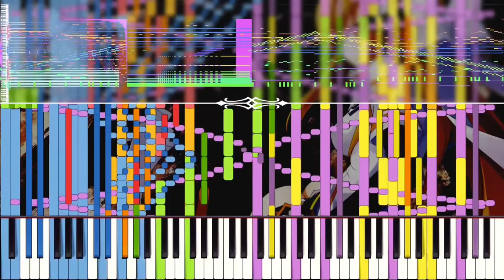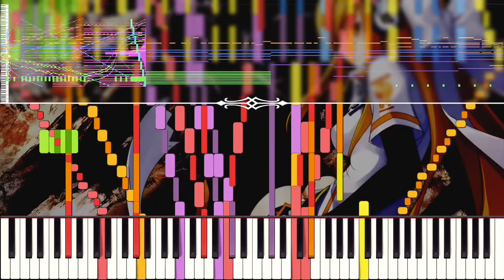[Black MIDI] Amazing Mirage - Emblazon - 106k notes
I am excited to show you my first fully edited video, which was made only using an iPad Air (A7)! It’s not nearly as good as a video I would make with a PC but there were some limitations of course (slow speed and outdated iOS, A7 is stuck on 12). I did a lot of work for this. A total of 1 hour recording all the footage and a lot more (probably like 5 or 6) to edit it, all over the course of 3 days. One issue I encountered with Synthesia is that its hardcoded to 1024x768 (it looks like poop) so I did 2 recordings (one for the left side and one for the right side) and merged them (something like we do to make 128 key Synthesia videos). Both of these were recorded at 10% speed lmao. For the audio I used MIDIVoyager cause it supports audio export and to edit I used KineMaster and a lot A LOT of patience. I will probably not do something like this in the future but it was still nice to experiment with.

Soundfont: Steinway Super